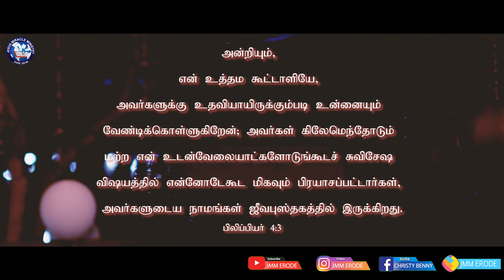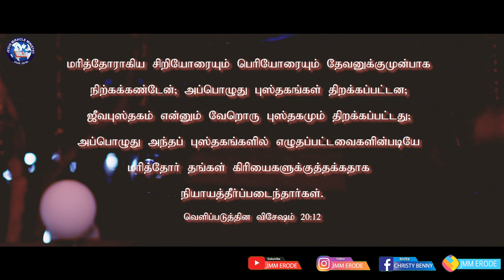Tamil Christian Message 28.09.2021("Book of life" - Philippians 4:3)